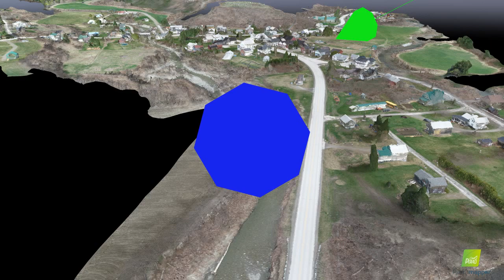Montgomery, VT Village Drone Fly Through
A drone fly through of Montgomery Village at an estimated elevation of 100 to 200 feet above the ground. Drone model shows existing conditions of the area.